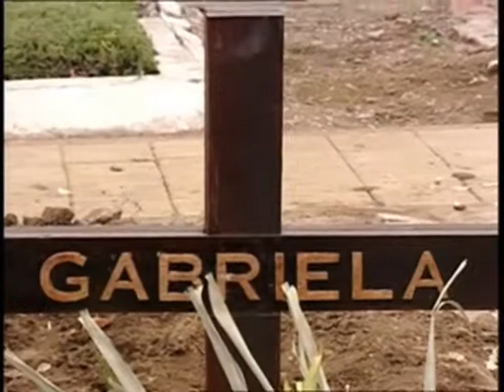A SZERELEM RABJAI RÖV 050 2